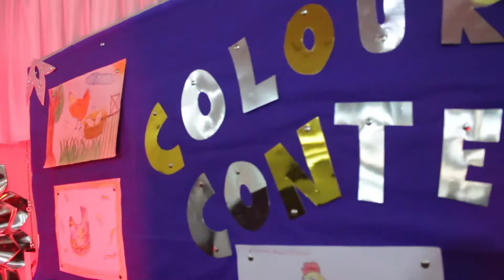Pak turk school chak shazaad